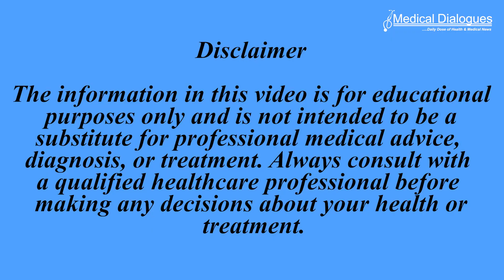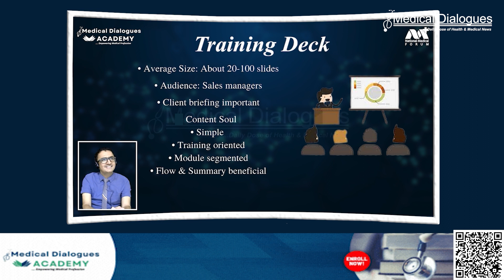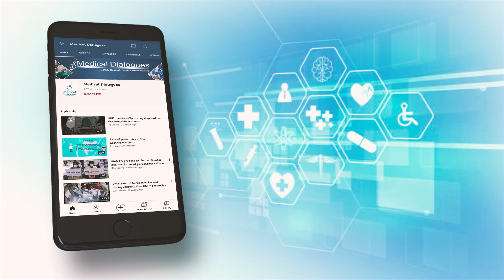Is your bag of Potato Chips as addictive as Alcohol?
A recent analysis of two systematic reviews, encompassing 281 studies across 36 different countries, has raised concerns about the prevalence of food addiction. The study, which utilized the Yale Food Addiction Scale (YFAS) as a measurement, revealed that foods rich in refined carbohydrates and added fats, such as sweets and salty snacks, may share behavioral and biological similarities with addictive substances like alcohol and tobacco.

The research proposes that ultra-processed foods (UPFs), characterized by industrial production and high levels of refined carbohydrates and fats, may be a primary source of addictive eating patterns. UPFs tend to provide a supra-additive effect on brain reward systems when carbohydrates and fats are present in nearly equal proportions, potentially increasing their addictive potential.

Moreover, the speed at which UPFs deliver these components to the gut might contribute to their addictive nature, as substances that affect the brain more rapidly tend to be more addictive. Alterations in the food matrix of UPFs make them easier and faster to consume, offering greater bioavailability that affects the brain more swiftly than minimally processed foods.

Food additives are also suspected to enhance the addictiveness of UPFs. These additives, used to enhance flavors and textures, may become potent secondary reinforcers, contributing to addictive consumption patterns. Therefore, rigorous research and policy efforts are needed to determine the role of additives in reinforcing and sustaining the intake of UPFs.